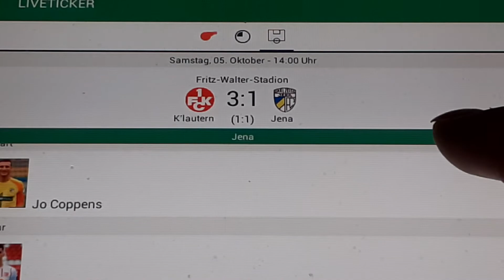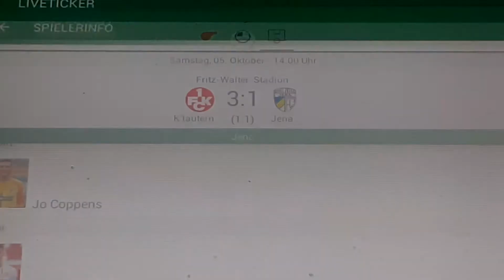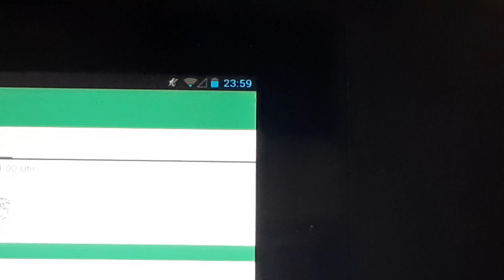Kaiserslautern gegen Jena